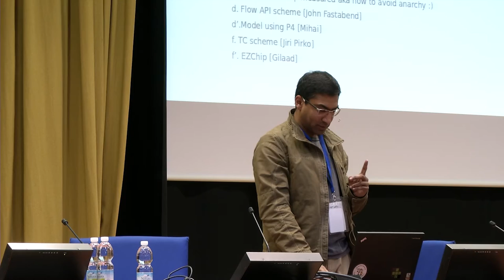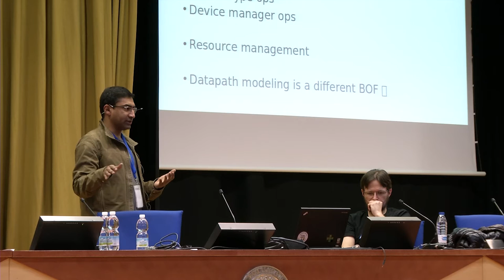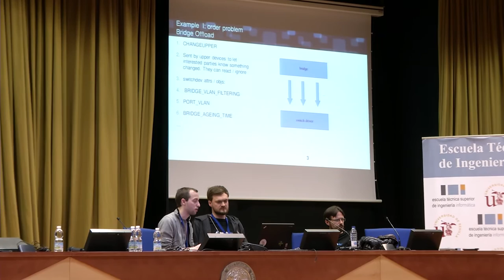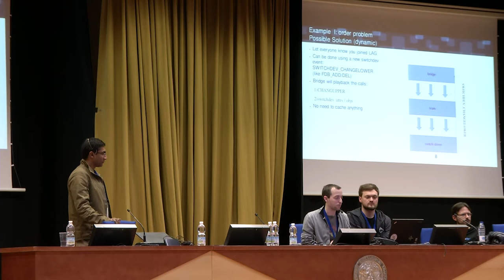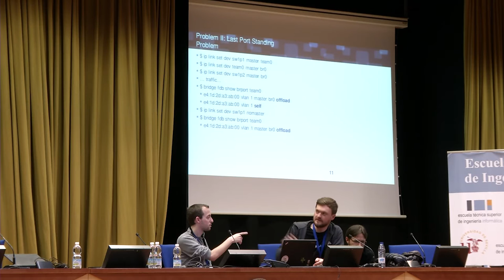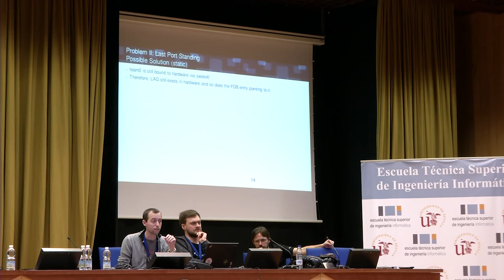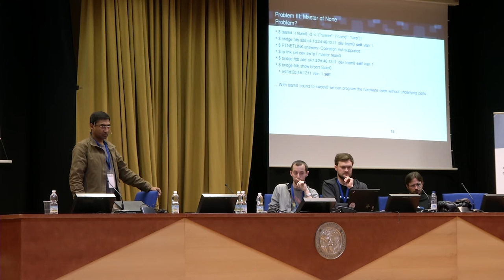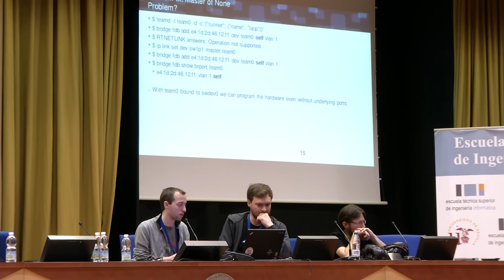Netdev 1.1 - switchdev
Roopa Prabhu, Shrijeet Mukherjee
February 2016